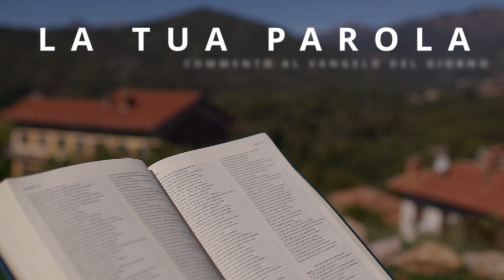Commento al vangelodelgiorno - Mt 6,7-15 - Padre nostro, insegnaci ad amare!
Martedì 20 febbraio 2024 - Mt 6,7-15 - Padre nostro, insegnaci ad amare!